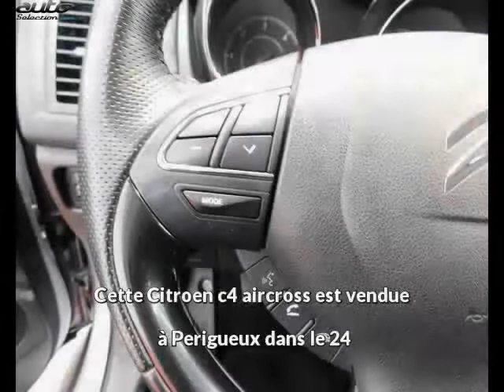Citroen c4 aircross occasion visible à Perigueux présentée par Toyota kia perigueux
Cette Citroen c4 aircross occasion disponible à Perigueux dans le 24 est mise en vente par Toyota kia perigueux - 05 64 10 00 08 - tous les détails sont